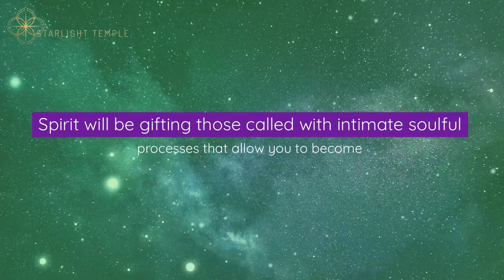Venus Gateway #4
Im SO excited for this live venus gate workshop- this one is about the heart chakra and working with the energy of compassion so needed in these times - Come and join us ❤
LIVE ON THE 11TH AUGUST